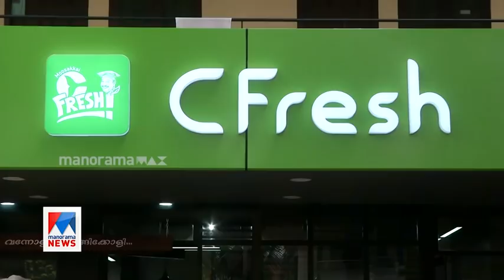ലോക്ഡൗൺ വിനയായി; വിനോദിന് ജീവിതത്തിലും ഇനി മീൻകച്ചവടം | Vinod Kovoor | Fish Market